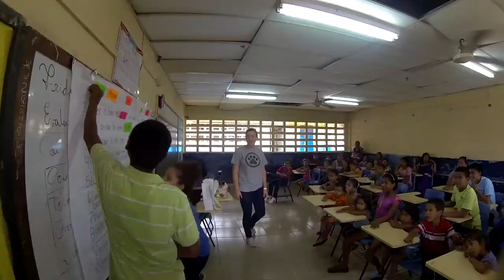UMBC Global Brigades Panamá 2015: Trailer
A short preview of the full documentary and photography album to be published soon about UMBC Global Brigade's Medical and Dental brigade to Cochle, Panama during Spring Break of 2015.

All photography and videography is property of Ankur Vaidya. This is an Ankur Vaidya Production.